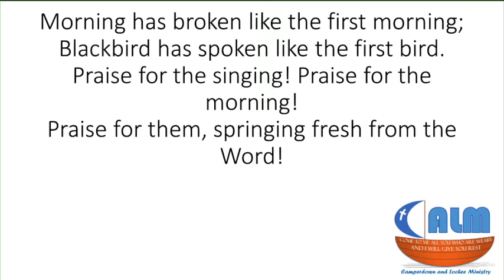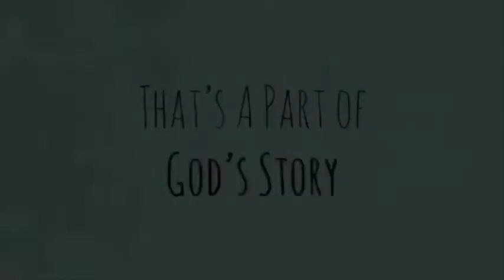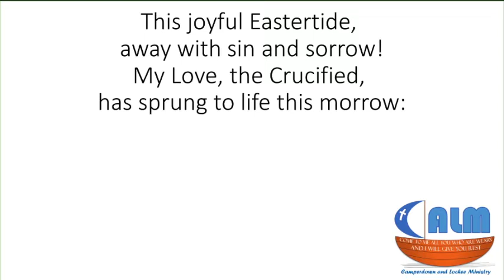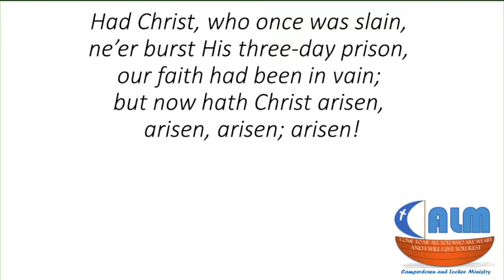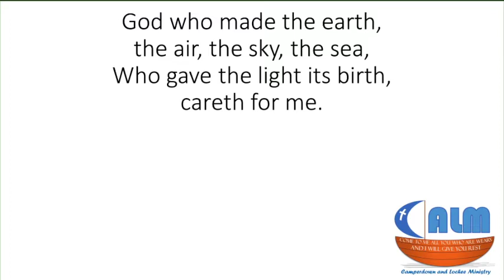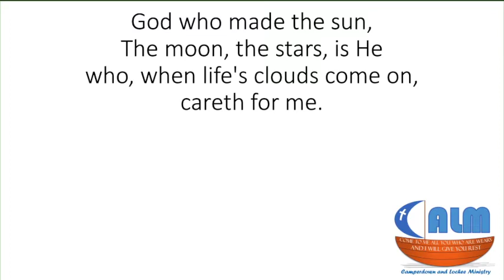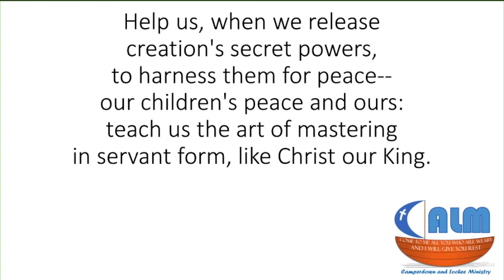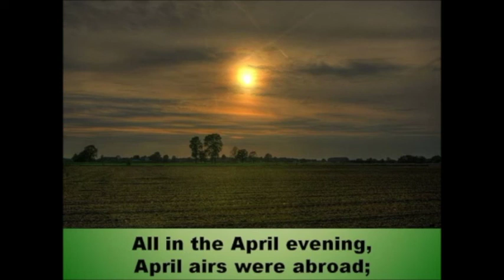CALM Service - Sunday 26th April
Rev Dr Roderick Grahame, Lead Minister for CALM leads us in our Sunday worship.